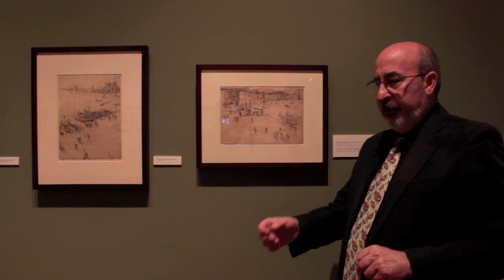Mitchell Gallery: James McNeill Whistler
From the Mitchell Gallery exhibit at St. John's College, "Reflections and Undercurrents: Ernest Roth and Printmaking in Venice, 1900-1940" October 25 -- December 13, 2013.